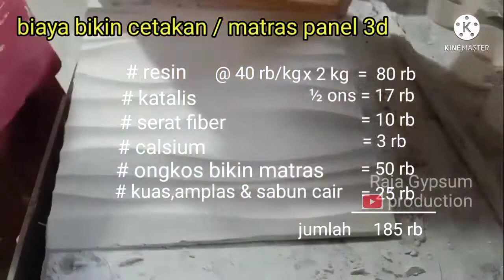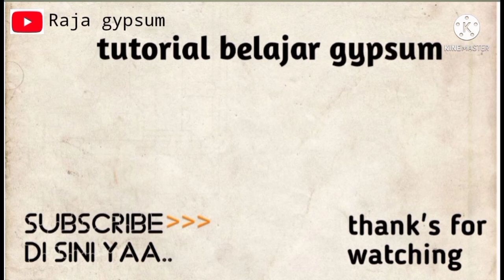ide kreatif‼️Cara Membuat Cetakan dari bahan resin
Cara membuat cetakan fiberglass..

 bahannya..
# resin
# calsium
# katalis
# serat fiberglass

alat2 pendukung..
# sarung tangan plastik
# kuas ukuran 3 dem
# kayu kecil ( utk mengaduk)
# amplas

Langkah pertama..

oleskan pelumas mirror atau blueband..di atas panel ..sampai rata..

lapisan pertama,,:

siapkan resin yg di campur calsium lalu di aduk... setelah bercampur tuangkan katalis beberapa tetes.. lalu di aduk... setelah rata..
tuangkan di atas panel... hingga rata..

utk pengeringan tggu 10 - 15 menit ..
ulangi proses yg sama hingga lapisan ke 5..

di lapisan ke 5... sebelum resin kering( msh dlm keadaan basah), bagian atas panel di beri serat fiber... setelah rata lalu beri lapisan ke 6 dan ke 7...

slamat mencoba yaa...boskiuuuuuu... 😁👍👍..

 jika kesulitan dlm pembuatan cetakan/ matras..
silahkan hubungi no hp / WA 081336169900

usahakan belajar/ mencoba membuat sendiri ,

selain membuat cetakan juga membuat masterpiece wallpanel...

panduan sdh lengkap, bisa langsung praktek.

ini peluang bagus... di tengah sulitnya mencari pekerjaan yg tdk menentu..

jika ada kesulitan atau tanya2 aja, hubungi WA 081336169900

habiskan jatah kegagalan dlm mencoba/ membuat cetakan dan wallpanel...

smoga berhasil ya.. boskiuuu... 👍👍